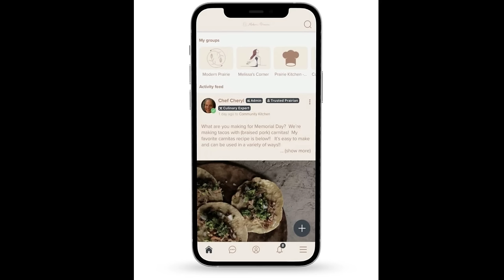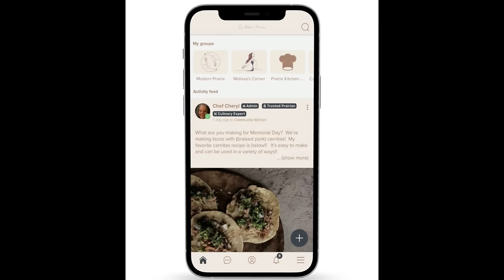Hollywood Prairie to Modern Prairie: Melissa Gilbert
Everyone recognizes Melissa Gilbert from her days on Little House on the Prairie and as President of the Screen Actors Guild. Since then, she's moved across the country to upstate New York where she's embarked on her own "prairie life" as the creator of the Modern Prairie brand. Join the Moms Club as Melissa shares her life perspectives from Hollywood to the Modern Prairie. A Natural way to find the Beauty Within. It's a fun (and informative) episode you don't want to miss!